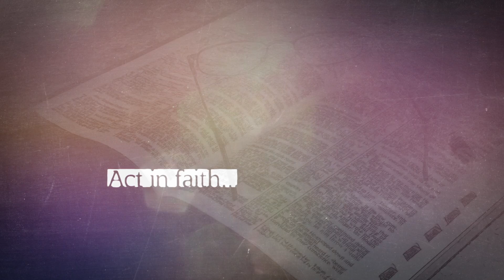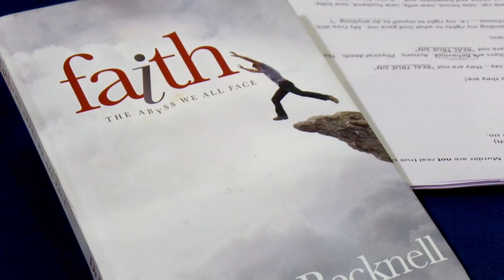Window Thoughts_#26 Real True Sin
Click the button labeled “Videos” on the home page or playlist.

Please share these “window thoughts” with your family and friends. Click on the share button.